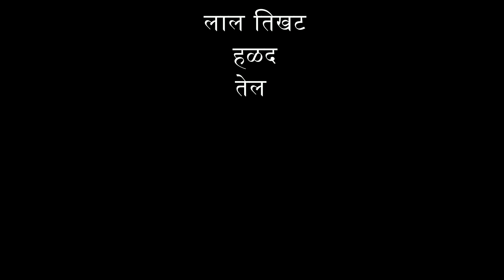Takachi Kadhi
ताकाची कढी करण्याची साधी सोपी पद्धत .